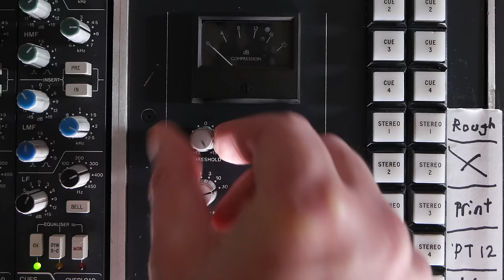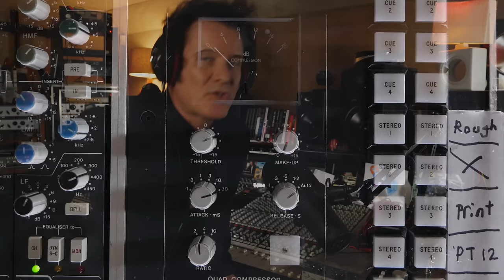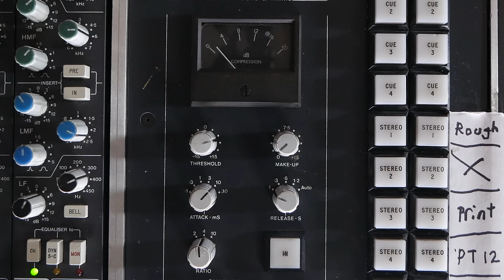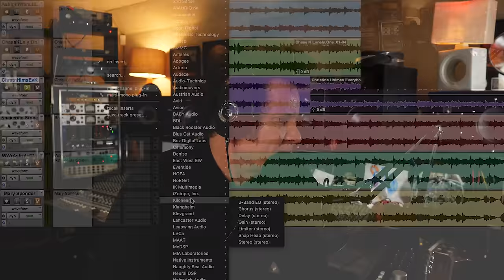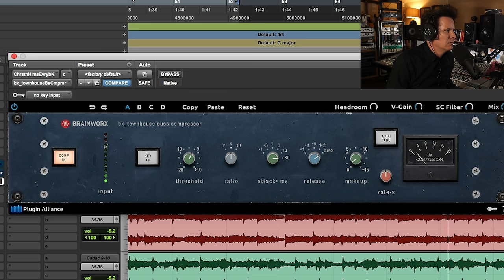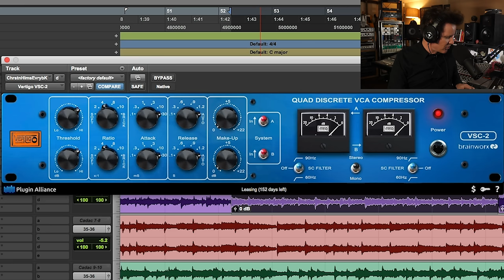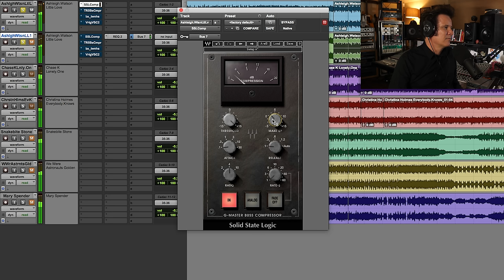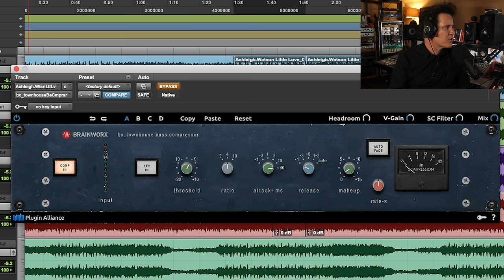Master Bus Compression: Hardware vs. Plugins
Today, we are going to talk about Master Bus Compression. Many of you know about the magic SSL Bus Compressor, because it is probably one of the most copied bus compressors on the planet. From around the 1970’s until about the mid-2000’s, this was the console was used to mix nearly every record, and its recognizable sound can be heard on many, many great records.

Now, I do have an SSL console with an SSL 4000 Bus Compressor. What we are going to do today, is we are going to talk about how you use the compressor on a console, some of the most familiar settings, and then we are going to look at some of the plugins that are out there. We will get a feel for these plugins, see how they compare to the console and to each other, and just generally learn how mixers use master bus compression.

Below are the four different master bus compressors we will be testing out and comparing today:

Waves SSL G-Master Bus Compressor
This plugin is based on the renowned master bus center compressor of the SSL 4000 G console, and works to capture the unique sound of the original hardware. The original compressor is prized by engineers for its ability to “glue together” tracks, and now you can access all that power in the form of a plugin!

IK Multimedia T-RackS Bus Compressor
IK Multimedia invented T-RackS in 1999, and since then it has evolved into a very powerful mix and master modular system. T-RackS has tons of versatility and firepower, and gives you everything you need to professional treat and finalize your audio from raw mixes to a finishing product ready for upload or printing.

Plugin Alliance – Brainworx bx_townhouse Bus Compressor
The original Townhouse compressor was built in 1978, by the legendary Townhouse Studio engineers, using console components supplied by Solid State Logic (SSL). This plugin recreates that legendary compressor!

Plugin Alliance Vertigo VSC-2
The original hardware Vertigo VSC-2 Quad Discrete Compressor built its reputation on the four, custom hand-built discrete “1979” VCAs used in its design. This plugin captures every nuance of the hardware version, and puts it right into your DAW.

Each of these plugins has their own attributes, their own sounds, and their own strengths. On different mixes, you may reach for a different plugin. What it comes down to is knowing your tools and what they do, so you can always choose the right one for you mix.